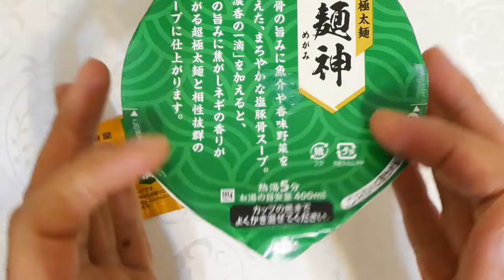明星食品 麺神めがみ 濃香塩豚骨 食べてみた (カップ麺日記 No.955)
豚骨の旨みに塩・魚介・香味野菜を加えたまろやかな塩豚骨スープで、別添の｢濃香の一滴｣を加えると豚の旨みに焦がしネギの香りが広がります。塩麹を練り込んだ超極太で締まりがあってかみ応えのある麺&具材はチャーシューチップ、背脂加工品、輪切りネギ、斜め切りネギ。〔税抜き230円〕